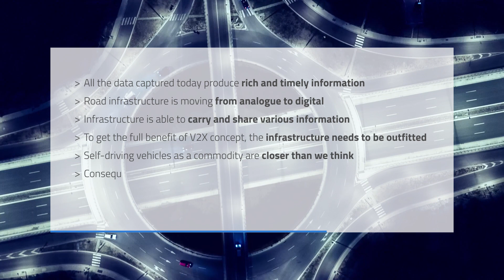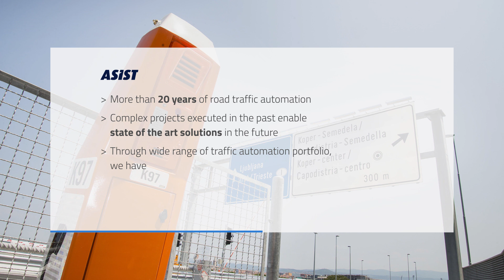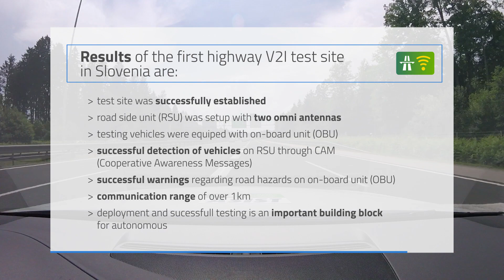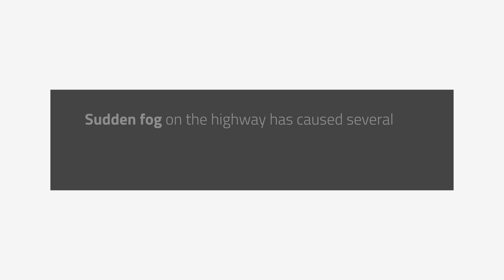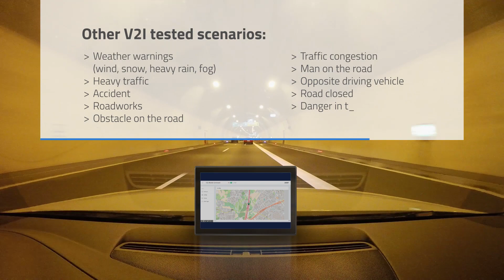ASIST V2I Smart Highway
In this video Asist presents V2I Smart Highway, which enables direct two-way communication between drivers and infrastructure in real time. Testing of the first V2I project in Slovenia was set at the area of one of the most complex tunnels in the area – tunnel Šentvid, Ljubljana, Slovenia.
ASIST system automation is looking forward to provide best possible Vehicle to Infrastructure (V2I) solutions on motorways with cutting-edge technology developed in house as well as in partership with leading V2X provider companies.

The R&D project V2I Smart Highway was co-funded by the Ministry of Economic Development and Technology of Slovenia and by EU from European Regional Development Fund.